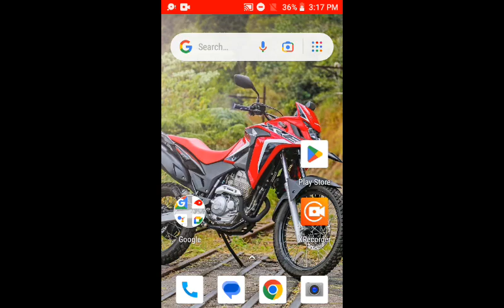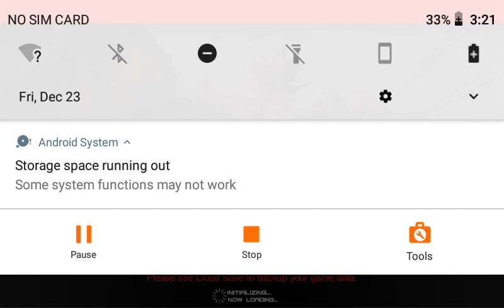GUN WAR online shooting game